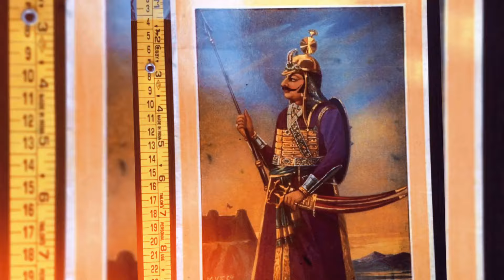क्या सच में महाराणा उदर सिंह गद्दार थे ??facts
historyconnect
Join us on a journey through the tumultuous yet captivating history of Rana Udai Singh, a figure shrouded in the mysteries of Rajput valor and loyalty.

Rana Udai Singh, the ruler of Mewar during the 16th century, remains a subject of intrigue and debate among historians. Was he a traitor who betrayed his Rajput brethren, or a loyal and courageous leader who stood firm in the face of adversity?

Delve into the annals of history as we explore the life and legacy of Rana Udai Singh, tracing his footsteps through the corridors of power and conflict in medieval India. From the heights of glory to the depths of despair, his story is intertwined with the fate of Mewar and the Rajputana.

Learn about the challenges and triumphs that defined Rana Udai Singh's reign, from his struggles against external invasions to his efforts to uphold the honor and traditions of the Rajput clan. Discover the complexities of his alliances and rivalries, and the enduring legacy he left behind for generations to come.

Join the discussion as we examine the contrasting perspectives on Rana Udai Singh's character and actions, shedding light on the complexities of history and the enduring legacy of Rajput valor.

Whether you see him as a traitor or a noble warrior, Rana Udai Singh's story is a testament to the enduring spirit of the Rajputana and the timeless ideals of courage, honor, and loyalty.

Don't miss this compelling exploration of one of history's most enigmatic figures.